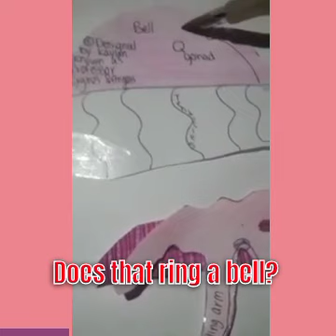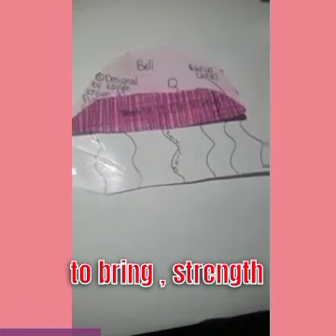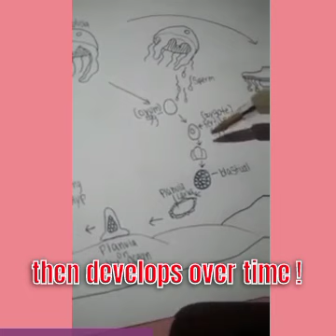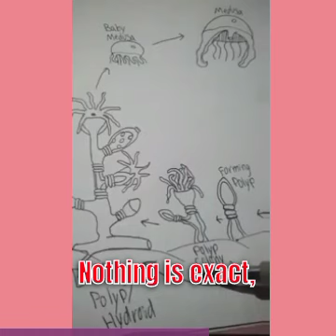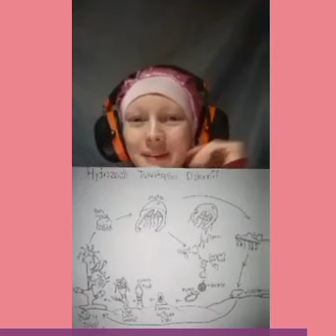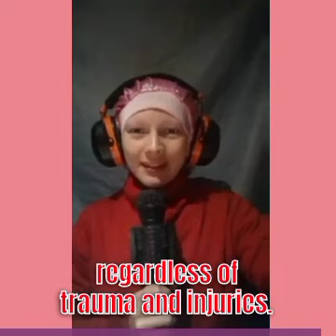Jellyfish anatomy song with free screen-photo pages ©️ Kaylan known as Professor Cygnus & Angels